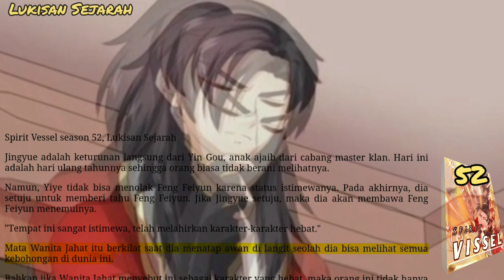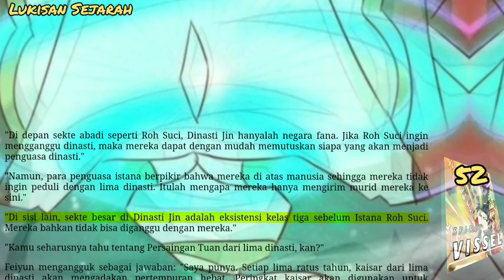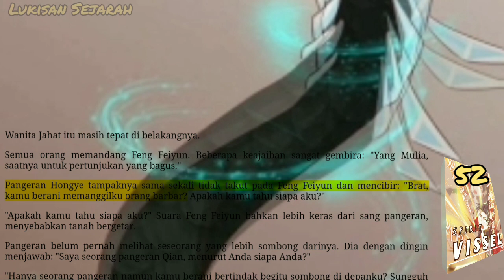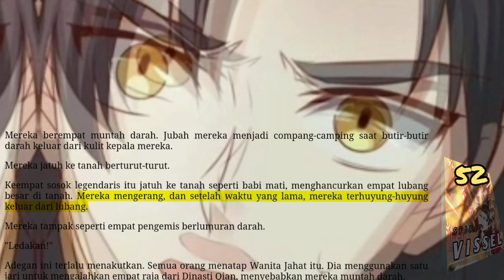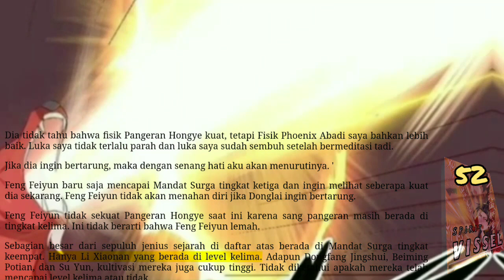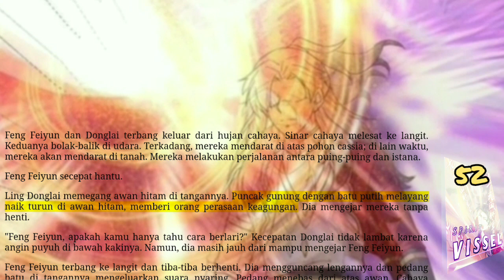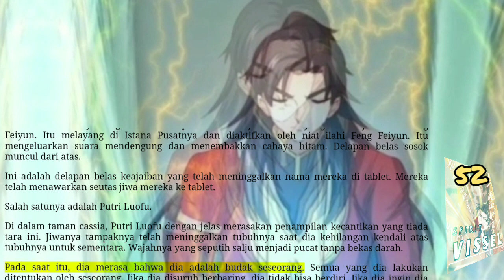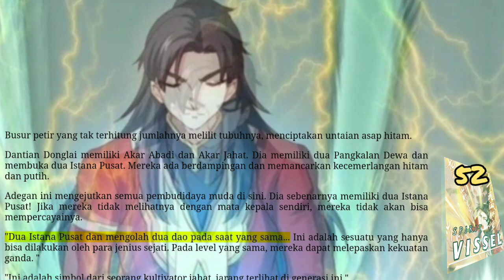Lukisan Sejarah, SV 52